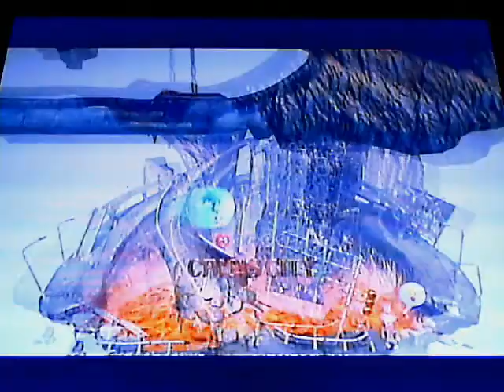Sonic Generations (360) - Playthrough - Part 19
Bosses on hard